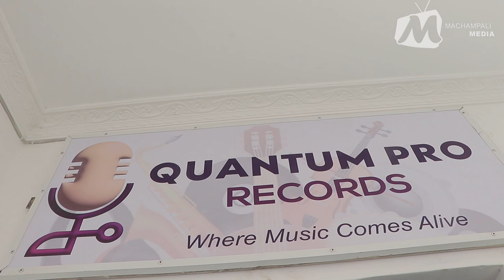Studio Ya Mamilioni. Sheria Na Mikakati Ya Kufanya Kazi. Wasanii Wajitume Pesa Ziko Nyingi Sana